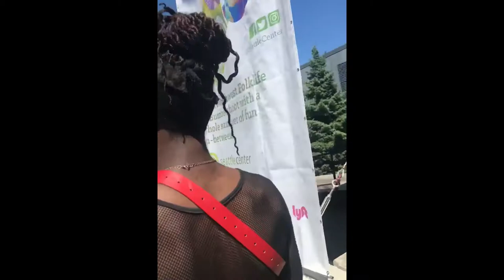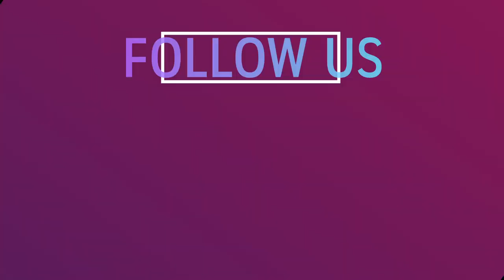CARPE DIEM with Brandon [STORY TIME]